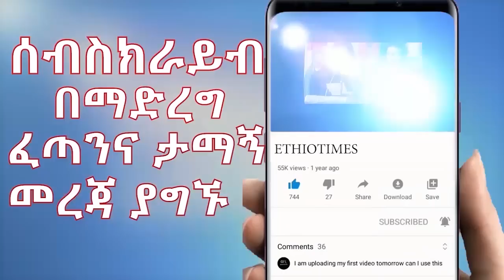Ethiopia: ሰበር ዜና - የኢትዮታይምስ የዕለቱ ዜና |መንግስት እወቁልኝ ያለዉ ማስጠንቀቂያ|ሌላ ዛቻ ተሰማ|የመሪዎቹ መግለጫ|የዶ/ር አብይ ጥሪ